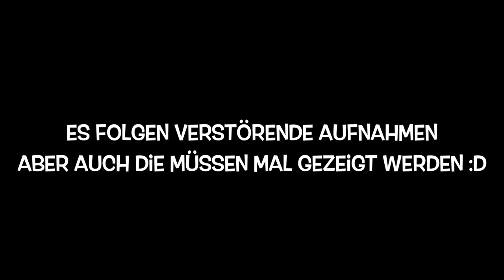Achsmanschetten getriebeseitig wechseln und kleiner Ausraster :D | VW T4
Heute zeige ich euch wie man die Achsmanschetten getriebeseitig austauscht und ich bin nächste Woche beim Bullifestival in Wolfsburg! :)

Equipment:
20mm f1.7 Objektiv
Rollei ACtioncam